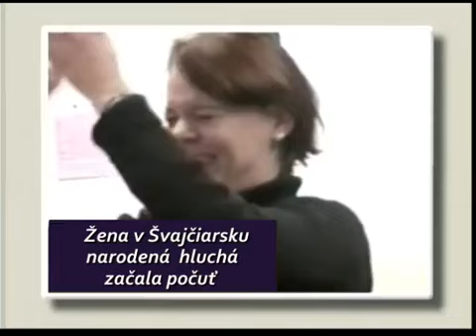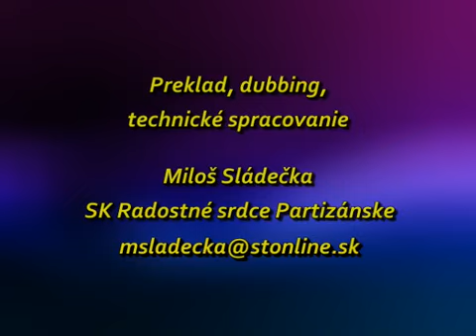Mel Bond - Jak zastavit působení nepřítele?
Epizoda z cyklu Sid Roth - To je nadpřirozené, ve které Mel Bond vysvětluje, čeho využívá nepřítel, aby se mohl zahryznout a trápit a jakým způsobem si ho Bůh mocně používá prostřednictvím daru rozlišování duchů.